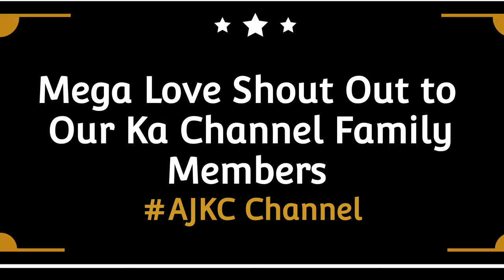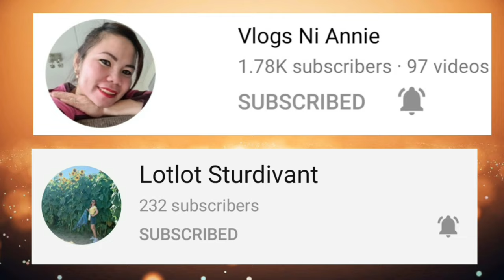4K - CHELSEA BARRACKS | THE MOST COVETED 12.8 ACRES IN THE WORLD | BELGRAVIA LONDON SW1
Chelsea Barracks; one of the most organised and clean looking areas of apartments to be seen
in London. Positioned to be right next to the River Thames, Chelsea Barracks was a British Army barracks located in the City of Westminster, London, adjacent to Chelsea and Belgravia, on Chelsea Bridge Road. The barracks closed in the late 2000s, and the site is currently being redeveloped for residential use by Qatari Diar, a subsidiary of the Qatar Investment Authority. Hope you guys enjoyed this Walk;  Peace Out & Paalam!!

We use our smooth camera set up: - DJI Osmo Mobile 3 Gimbal